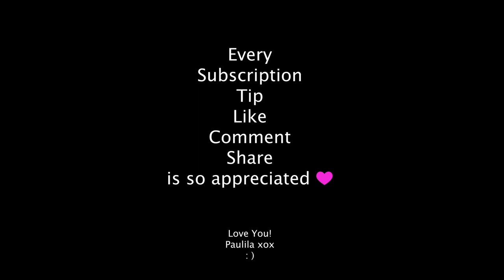Pole dance in stretchy yoga pants